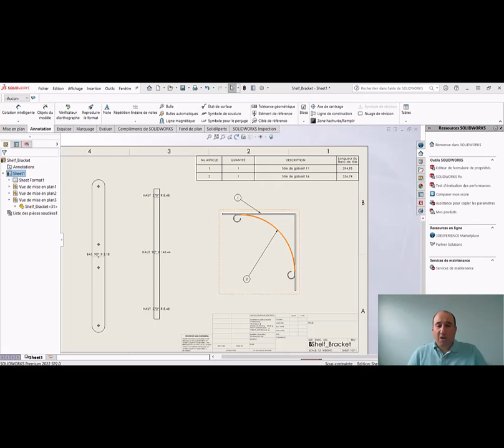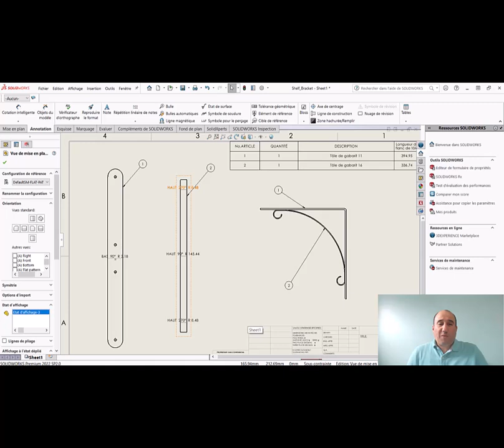Trucs et Astuces #19 - Lier les Bulles d'une Vue à une Table de Nomenclature